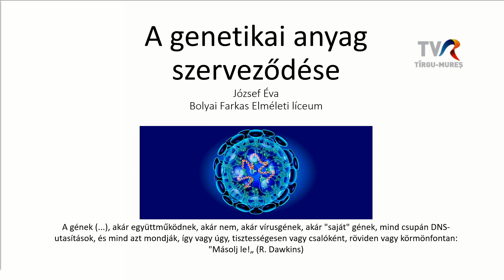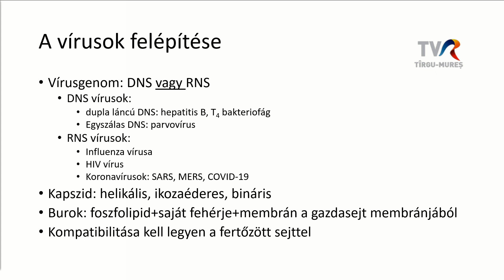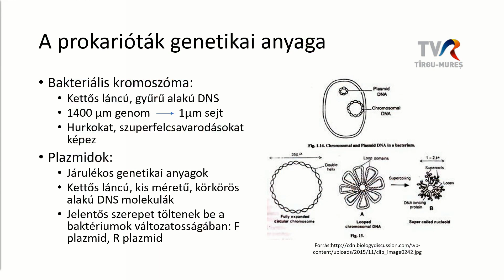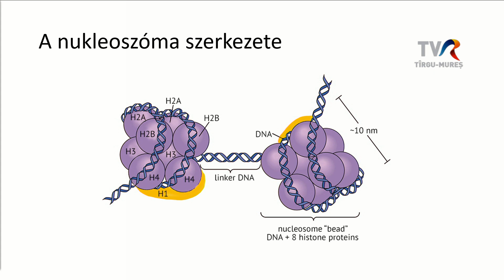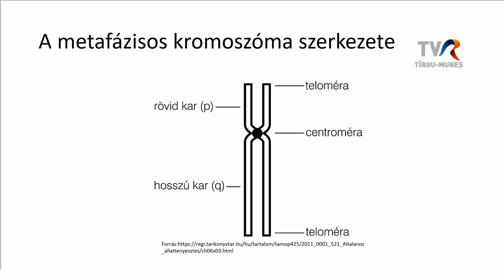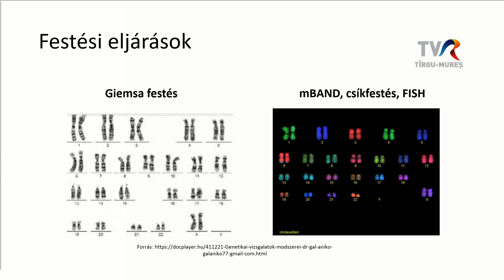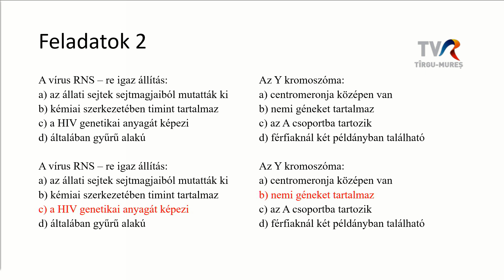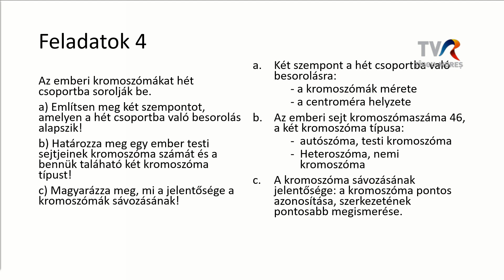Telesuli: Biológia XII. osztály - 4. lecke